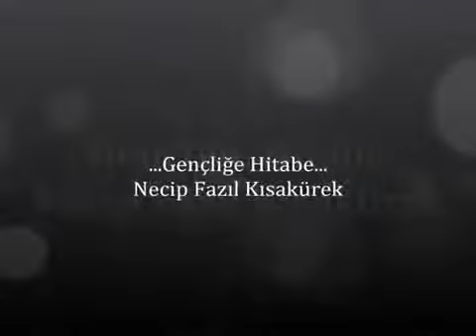'Gençliğe Hitabe' - Üstad Necip Fazıl Kısakürek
Necip Fazıl Kısakürek'in 1975'te Millî Türk Talebe Birliği'nin düzenlediği Milli Gençlik Gecesi'nde seslendirdiği ünlü 'Gençliğe Hitabe'si...